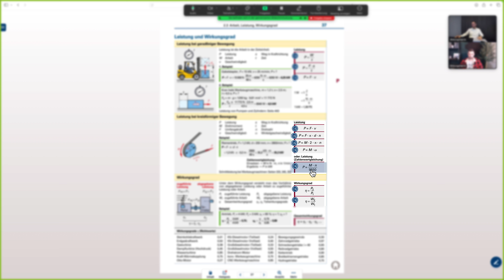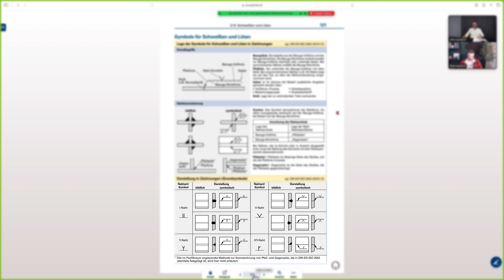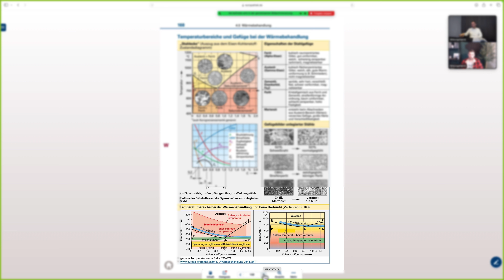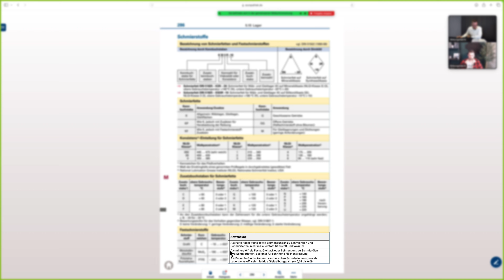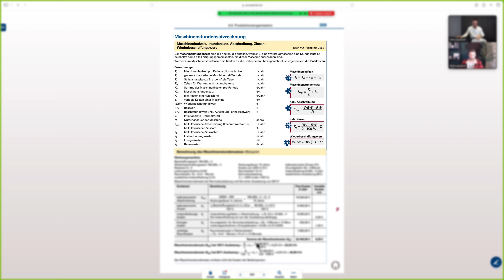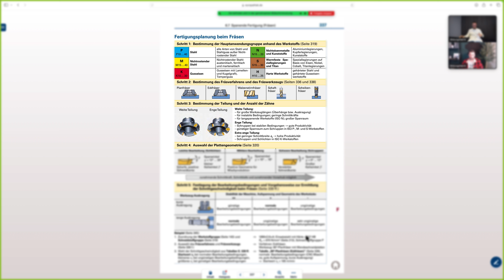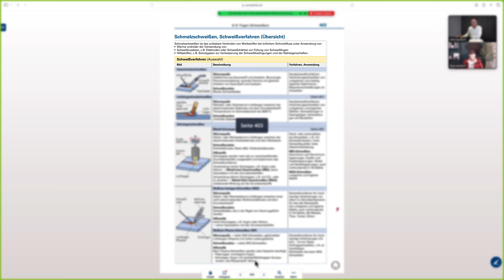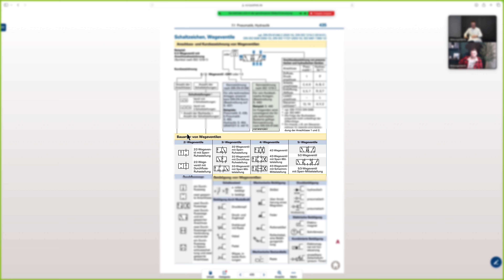Wichtige Seiten im Tabellenbuch für HQ-Metall | Industriemeister (IHK)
In diesem spannenden Video spricht Stephan Rodig und Tobi darüber, welche Seiten im Tabellenbuch wirklich wichtig sind für die HQ-Metall-Prüfung.